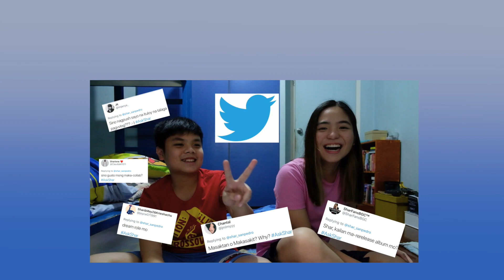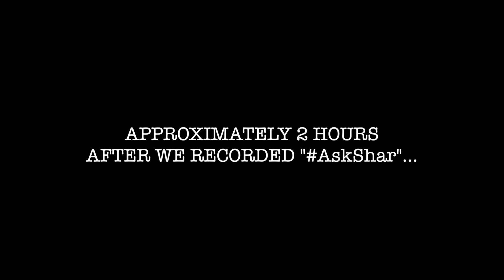AskShar | Sharlene San Pedro - VLOG #2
Hey Guys! This is Vlog #2

I’m gonna always add a little something sa last part ng mga vlogs ko.
Kaya sana lagi niyong tapusin! Wala namang pilitan!

Again, tell me what you think.. Comment lang kayo dyan ;)

-S